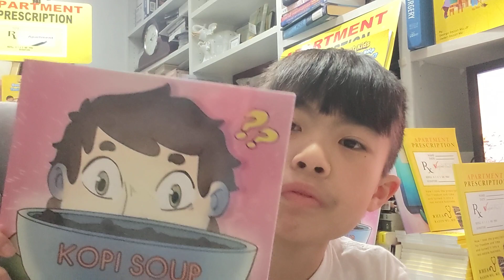Leading an Inspired Life: Refine the approach